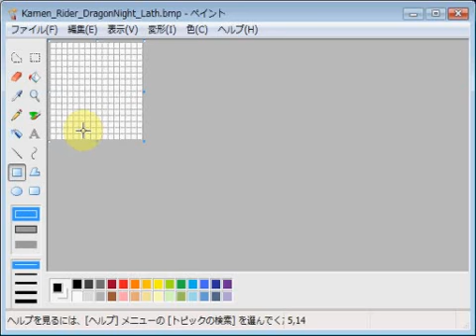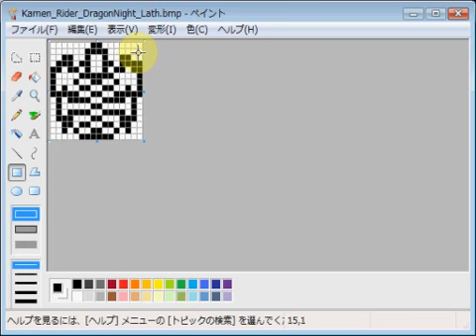仮面ライダードラゴンナイト・ラス emozi icon made by MS paint